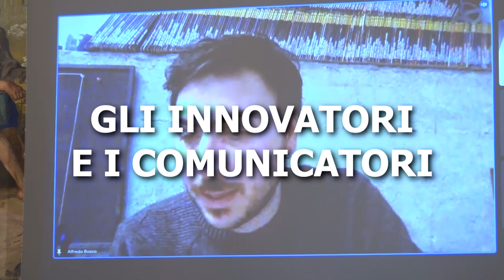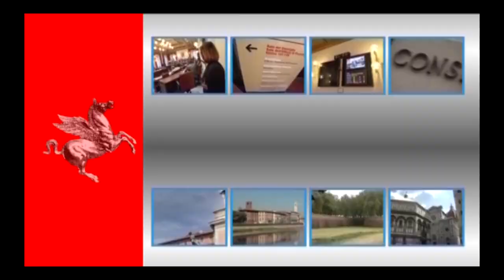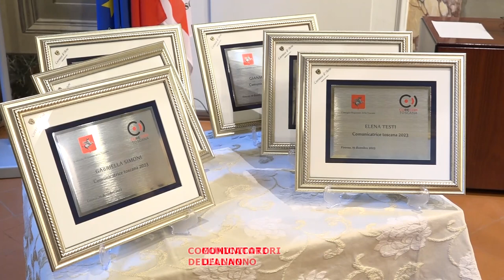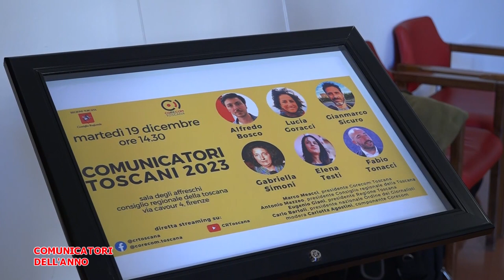Telegranducato - Regionando del 22 dicembre 2023